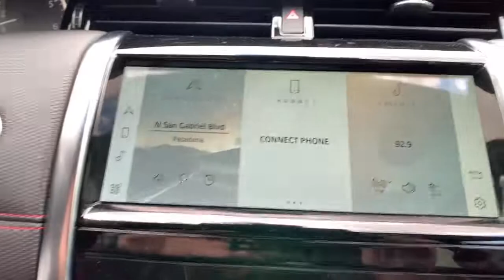2021 Land Rover Discovery Sport Pasadena, Arcadia, Monrovia, Alhambra, Los Angeles, CA R21305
Fuji White New 2021 Land Rover Discovery Sport available in Pasadena, California at Landrover Pasadena. Servicing the Arcadia, Monrovia, Alhambra, Los Angeles, CA area.
2021 Land Rover Discovery Sport S R-Dynamic - Stock#: R21305 - VIN#: SALCT2FX7MH888234

Landrover Pasadena
3485 E. Colorado Blvd